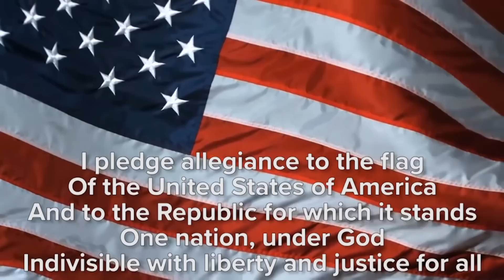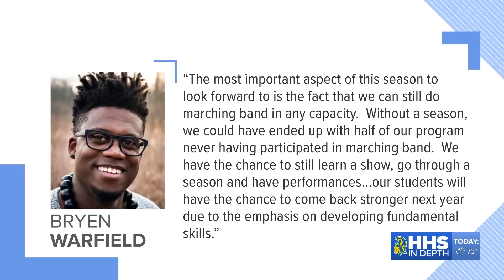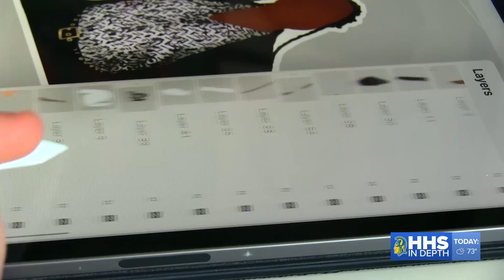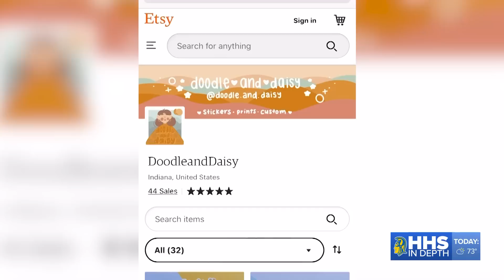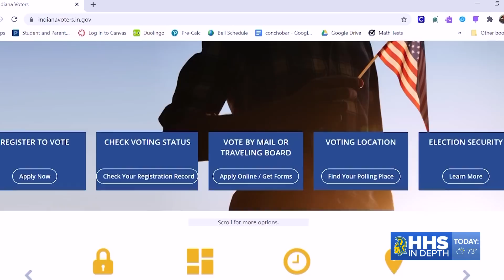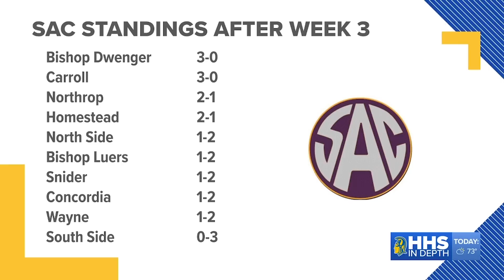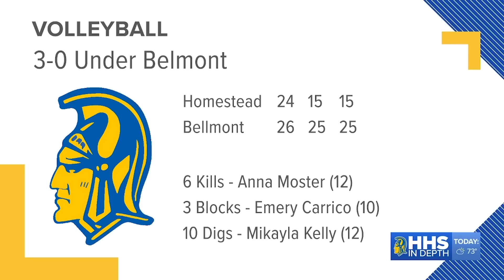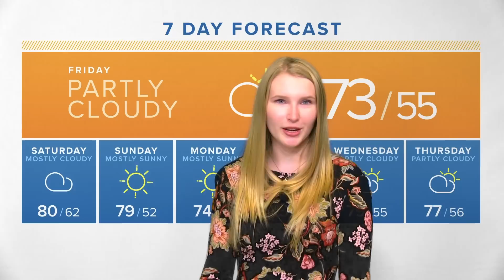HHS In Depth - Friday, September 11, 2020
HHS In Depth - Friday, September 11th
Homestead High School
Video Newscast
Today's show stories include: Meet our new K9 officer Loki, Spartan Alliance still marching, Student Entrepreneur Elizabeth Blade, Importance of Voting, Sports and Weather.